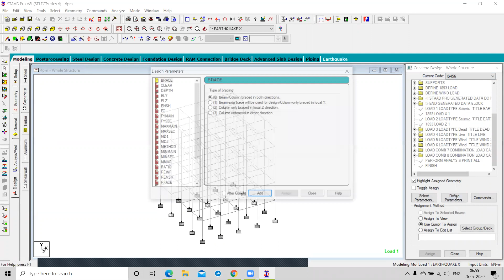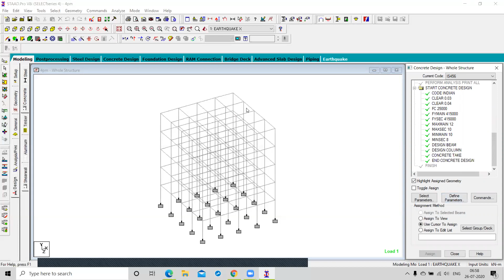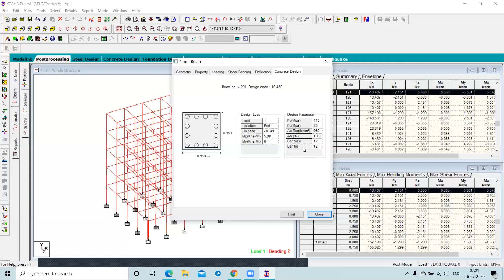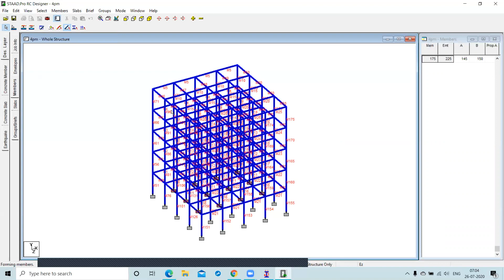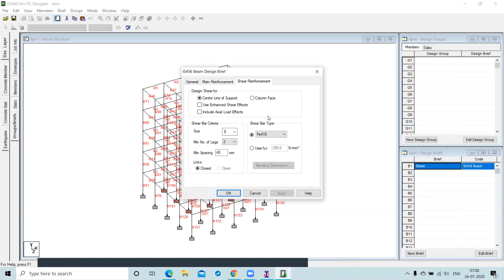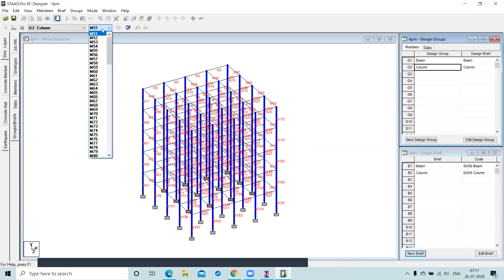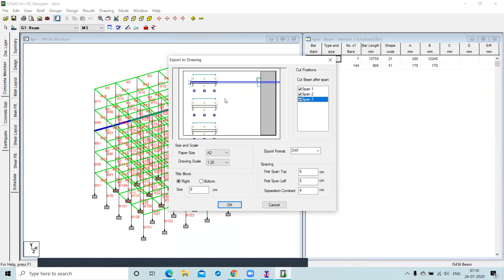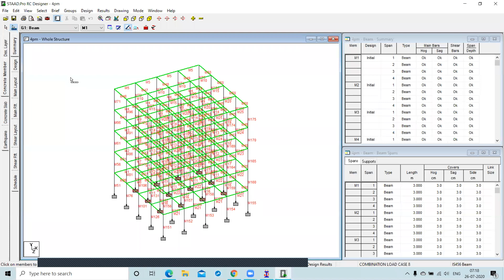Concrete and RCC Design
Concrete
Rcc Design